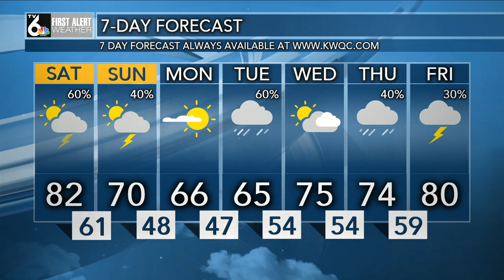First Alert Forecast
Strong storms Saturday